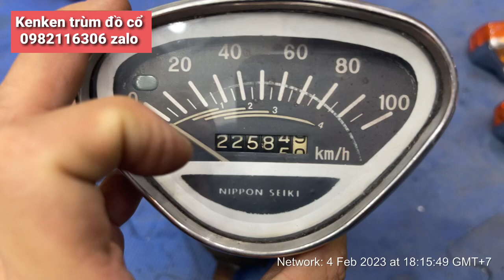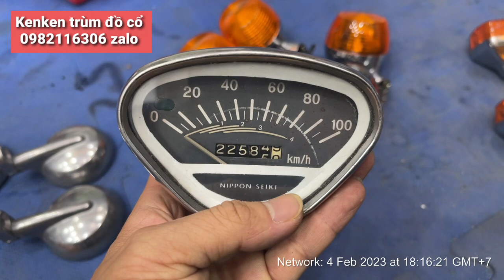đồng hồ rin xe honda 68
1 : cặp bao tay rin zin, ống ga rin zin, tay nắm rin zin,bao tay ống ga rin,cặp cùm công tắc zin, cùm zin, công tắc rin xe cub,công tắc mở đèn zin, nút còi zin, nút đề rin, cub rin, công tắc xi nhan rin, đồng hồ rin, mặt đồng hồ zin, kính mặt đồng hồ rin,mặt đồng hồ xe cub, đồng hồ xe cub rin, kim đồng hồ xe cup, đồng hồ 50cc, đồng hồ zin 70cc, đồng hồ rin 90cc, đồng hồ kim vàng giọt lệ, 81 kim vàng giọt lệ, 86 kim vàng giọt lệ, đồng hồ rinzin, mặt bàn thờ xe cub , bàn thờ xe cub rin zin, đầu đèn xe cub,ốp nhựa xe cup rin, mặt bàn thờ tren rin xe cub, ốp bàn thờ zin ,